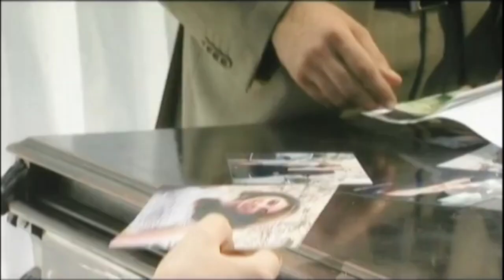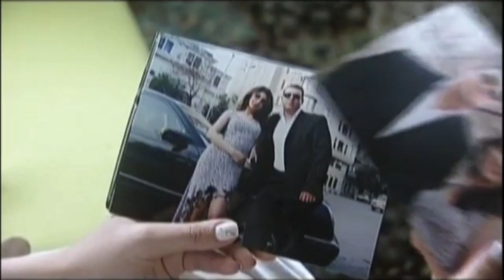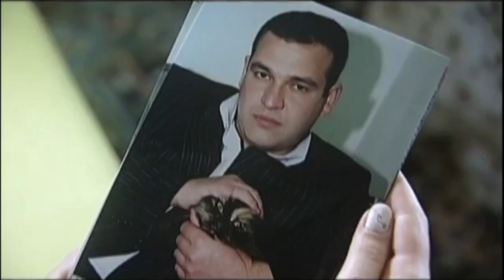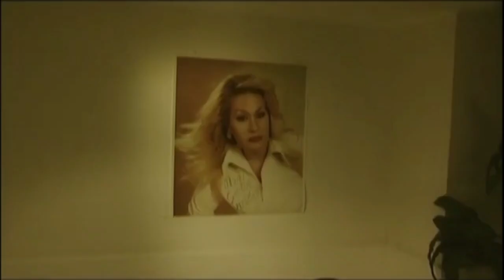Nisə Qasımova — Məni Satdın Nəfsinə